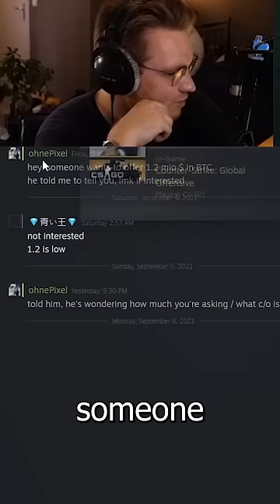this knife costs $1.5million?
start earning money for free on freecash!